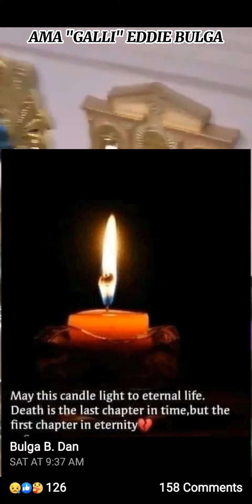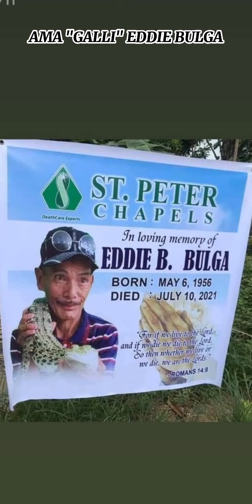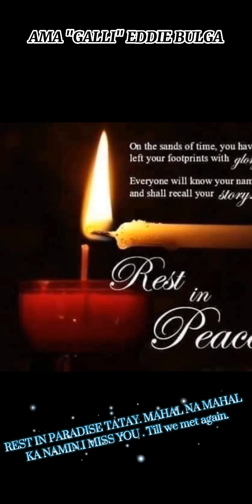Paalam TaTay, Paalam Rest in Paradise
Paalam Tay, PAalam masakit sa loob ko na dimo ako inantay na makauwi jan sa pinas.almost 5yrs na hndi kta nkita akala ko mkasama at mkabonding pa kita nextyr sa paguwi ko pero wala na pla. Im sorry dikita napagbigyan sa hiling mo na umuwi ako kasi mis mo ako sobra.Sna Maintindihan mo ako na sobrang napakalayo ko sainyo. Thank you for everything you've done in our family.Your the Best Papa of 8 siblings. Your good memories will remain in our hearts. i Love you and we will miss you so much💖💗💝.